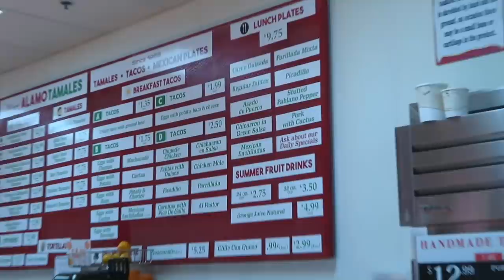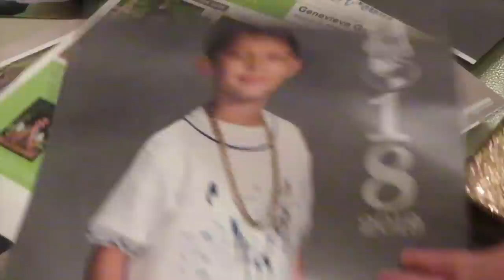WHO CALLED THE COPS ON US ??!!!! (LUCIANOTV WEBISODE)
WHO CALLED THE COPS ON US ??!

 (LUCIANOTV WEBISODE)